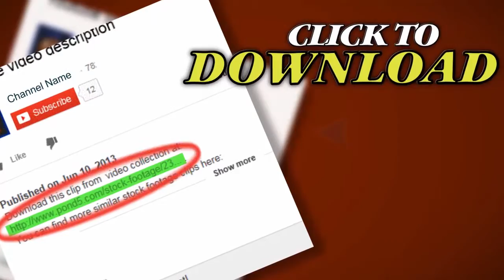Animated White Reflectors. Stock Footage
Thank you for visiting our page Animated White Reflectors. Stock Footage"